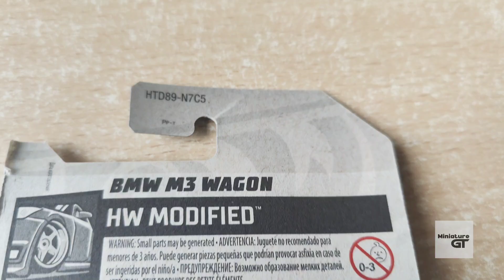Bmw M3 Wagon | Unboxing hot wheels 2024 N-case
Bmw M3 Wagon | Unboxing hot wheels 2024 N-case hotwheels hotwheelsindia diecastunboxing toycars ‎@Miniaturegt789

1. Unboxing hot wheels 2024 - N-case | Nissan Skyline 2000GT-R & Mazda RX-3

2. Unboxing hot wheels 2024 N-case | '67 FORD GT40 & Ford GT

3. Unboxing HIROHATA MERC, SURFIN' SCHOOL BUS, '49 DRAG MERC, QUICK BITE